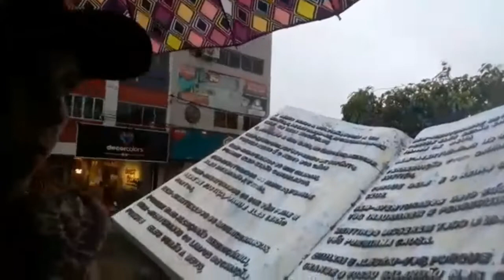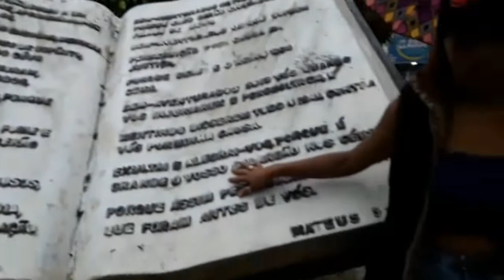em lajedo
vocês tenham gostado do vídeo, gravei um pouco na cidade de Lajedo